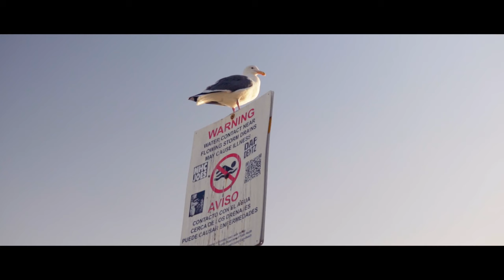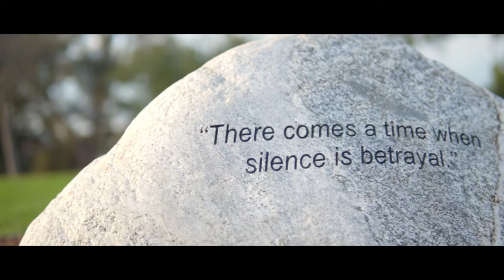at Sunset | Cinematic Vlog | LA | Santa Monica | Kenneth Hahn | SONY a6400 | WEEBILL S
- Cinematic Vlog
at Sunset

ロサンゼルスのsunsetがとても綺麗だったので、vlogを撮影してみました。

- Shooting Location
Santa Monica State Beach
Kenneth Hahn State Recreation Area

Camera : SONY a6400
Lens : SIGMA 30mm F1.4 DC DN Contemporary
Gimbal : ZHIYUN WEEBILL S